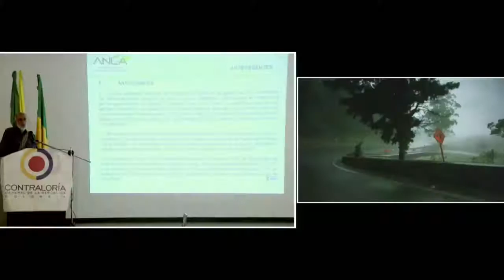Veedurías ciudadanas fundamentales para detectar fallas en el atraso del Túnel de la Línea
Entrevista telefónica con Uriel Orjuela Ospina, Presidente Veeduría Ciudadana Túnel de la Línea.